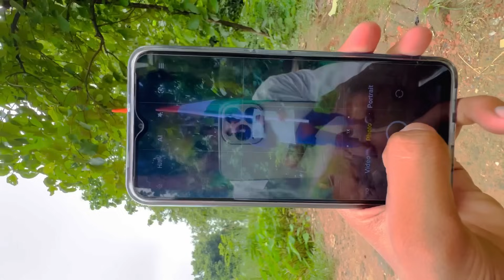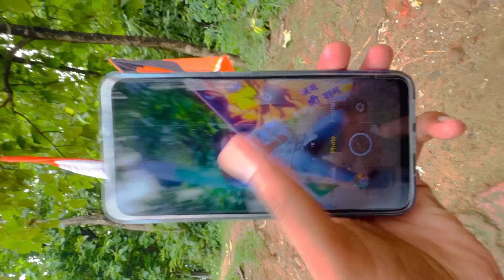DSLR जैसा phone से photo shoot कैसे करे || 15 August Photo shoot Vlogs || Rdx Editor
तो विडिओ
PicSArt,
lightroom Editing
Snapseed Editing